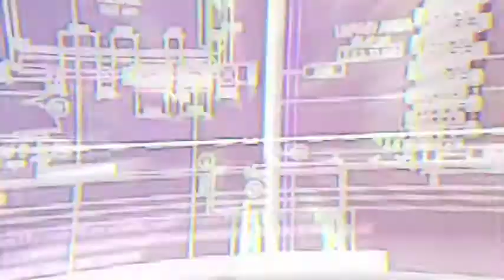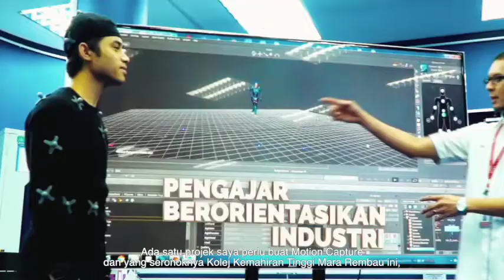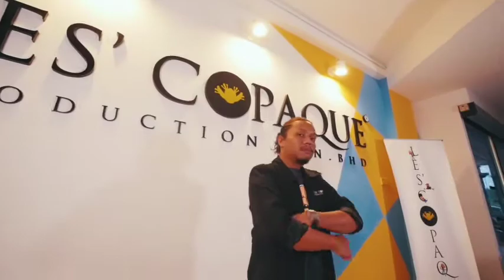Gen TVET MARA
Bukan mudah untuk memiliki kepakaran dalam bidang kemahiran dan bersaing dalam dunia industri yang pesat membangun pada masa ini. Mereka yang bijak memilih laluan dan bersungguh-sungguh mengejar impian akan meraih kejayaan yang diimpikan.

Ikuti perkongsian penuh oleh alumni TVET MARA.